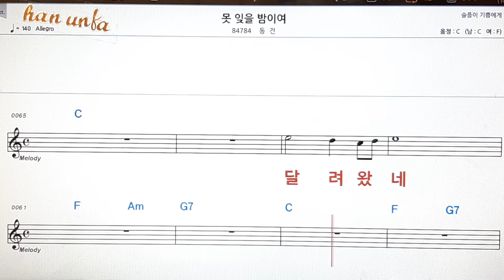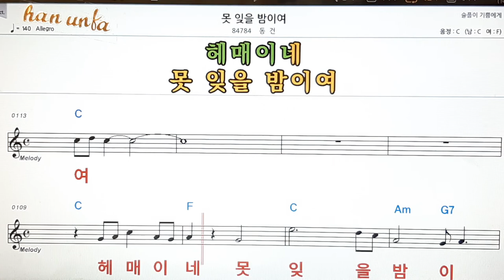못 잊을 밤이여/동건👍노래 반주, 코드 악보,가라오케💋Karaoke*Sheet Music*Chord*MR